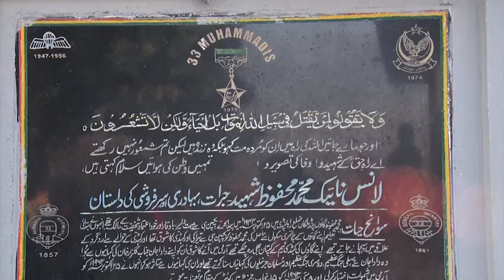Press Release No 118/2022 - 51st Shahadat Anniversary of Lance Naik M Mehfooz - 18 Dec 2022 | ISPR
ISPR
Rawalpindi, 18 December 2022: 51st Shahadat anniversary of Lance Naik Muhammad Mehfooz Shaheed, Nishan-e-Haider was observed today At Mehfoozabad, old Pind Malkan.
Major General Shoaib Bin Akram, laid floral wreath at Lance Naik Muhammad Mehfooz Shaheed’s mausoleum. A smartly turned out contingent of Pakistan Army presented guard of honour. Various people from different walks of life, civil and military officials and relatives of Shuhada attended the wreath laying ceremony.